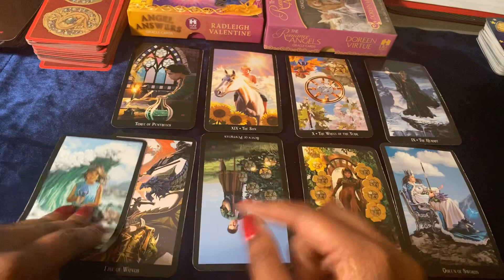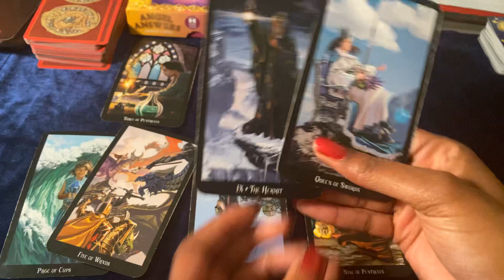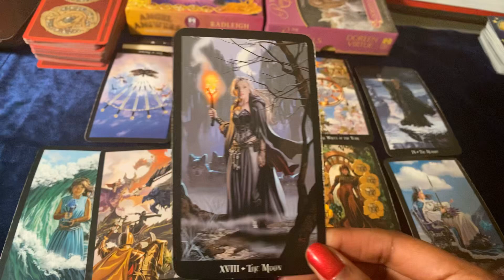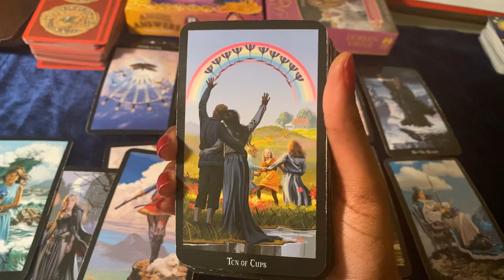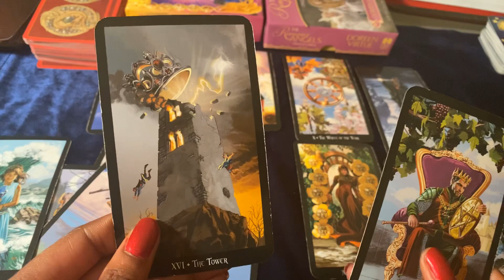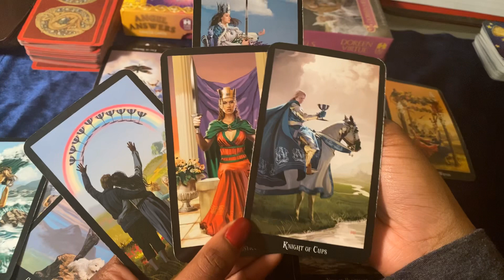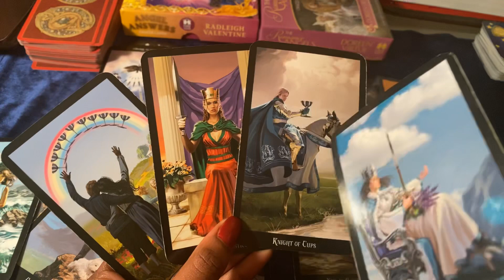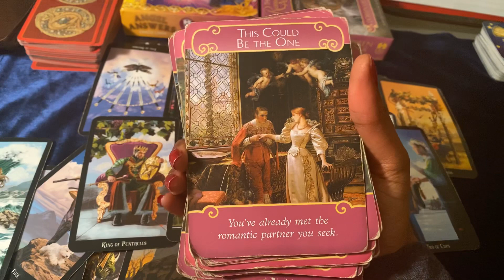🦋💙ARIES LOVE JANUARY 2020 ONE OF THE CRAZIEST READINGS I’VE DONE ! YOUR PERSON IS NOT PLAYING!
Y’all Aries I am shook I had to take a break this person WANTS YOU BAD I SEE A PROPOSAL COMING IN FOR  SOME